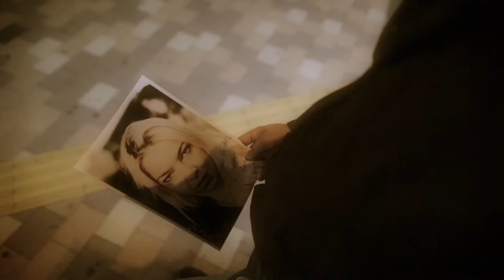Japanese promotional video/short film for Robyn Loau's new single Never Let You Down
The Japanese promotional video for Robyn Loau's single Never Let You Down from the album Only Human (available worldwide now).

Directed by Hamish Downey and Paul Leeming, the short film stars Asian heart throb Zenta with a special cameo from Tokyo-based US comedian Spring Day. Also starring Anthony Hughes and Maryann Celis.

Written and produced by Hamish Downey, cinematography and editing by Paul Leeming, art direction by
Kenichi Takahashi.